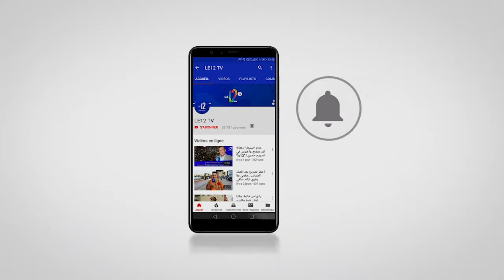كرة القدم النسوية.. ودية بين نادي شيبو القنيطري والجيل الجديد الطنجي أكاديمية شيبو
كرة القدم النسوية.. ودية بين نادي شيبو القنيطري والجيل الجديد الطنجي (ربورتاج )

ك. شوكري/ ه. الشواش

وقعت أكاديمية شيبو لكرة القدم أمس الخميس في القنيطرة، إتفاقية شراكة مع جمعية الجيل الجديد لكرة القدم النسوية بطنجة.
وجرت بمناسبة إحتفالات الشعب المغربي بالذكرى 66 لعيد الاستقلال، تنظيم حفل مشترك تخللته مباراة ودية بين نادي شيبو لكرة القدم النسوية، وفتيات جمعية الجيل الجديد، وذلك بحضور الدولي المغربي السابق يوسف شيبو.
 تفاصيل أوفى في الربوتاج التالي